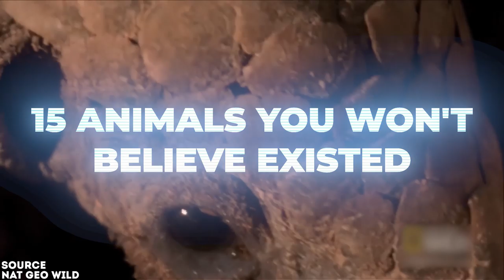15 ULTIMATE Animals You Won't Believe Existed!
15 ULTIMATE Animals You Won't Believe Existed!

This Top 5 video is a breakdown of some ultimate animals you won't believe existed, we post stuff like top 5 fails of the week, top 5 dangerous water slides, secrets you never knew, funny fails, Top 5's, top 10's and more so be sure to subscribe if you like these style of videos. thank you